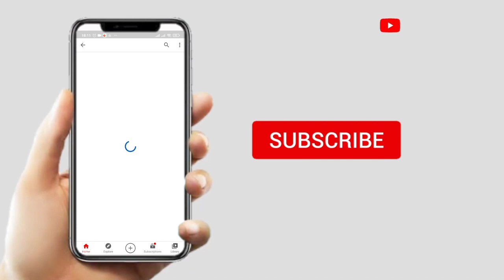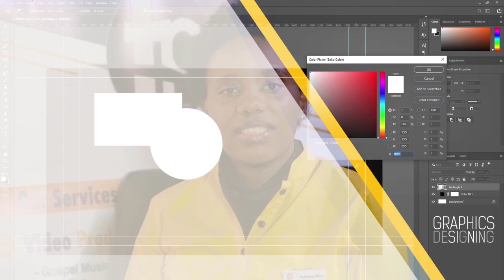Ajali mbaya ya basi la SAULI ilivyotokea